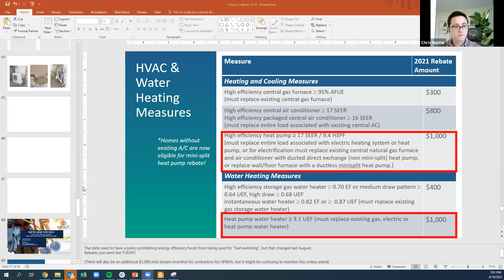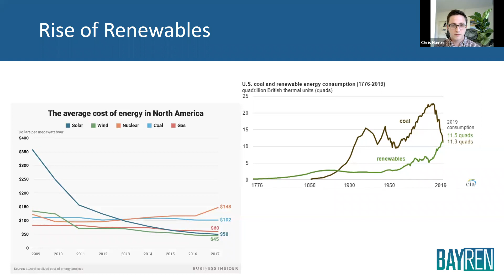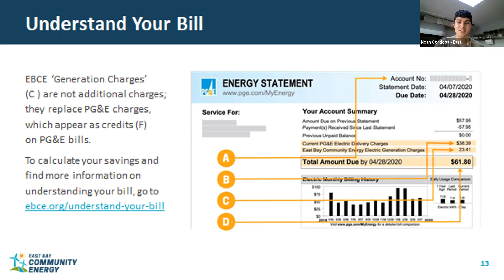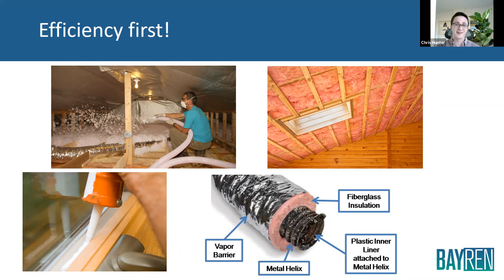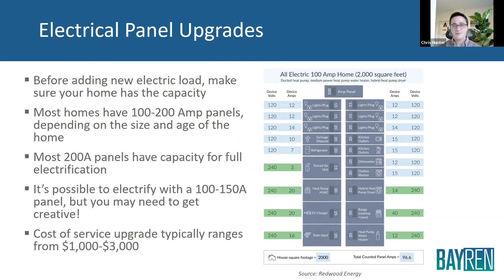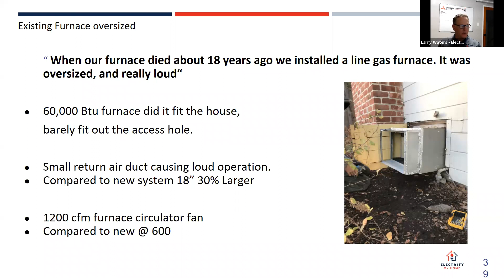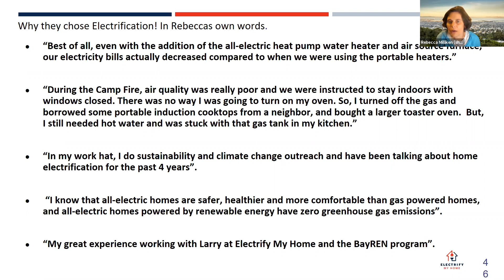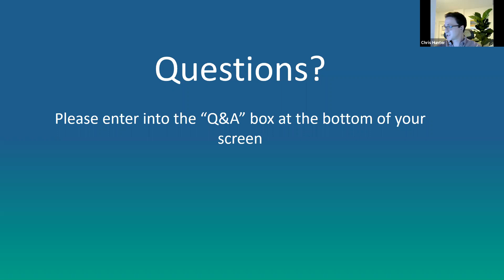The Future is Electric: How to Eliminate Fossil Fuels from your Home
Electric appliances like heat pump water heaters and induction cook tops are cleaner, safer, and higher-performing than their gas-powered counterparts. Now, these state-of-the-art appliances are becoming widely available for the first time and making it easier than ever to go carbon-free at home. In this webinar, you'll hear from local contractors and representatives from the Bay Area Regional Energy Network (BayREN) and East Bay Community Energy (EBCE) on how you can take advantage of significant rebates and incentives to upgrade your home.